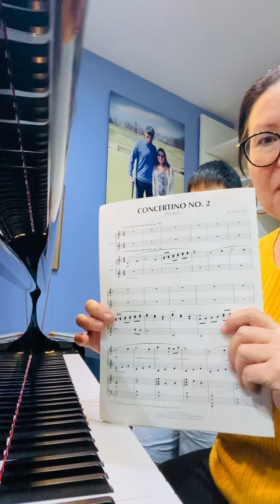Ann Asch Concertino no. 2 STUDENT’s PART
Ann Asch Concertino no. 2
Student’s part

Student Charlie
Teacher Elza Ritter